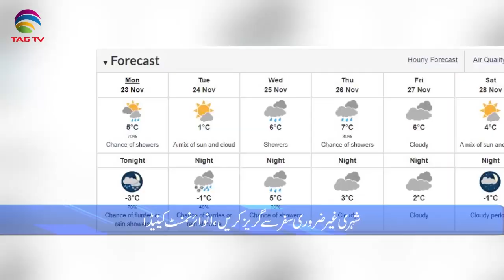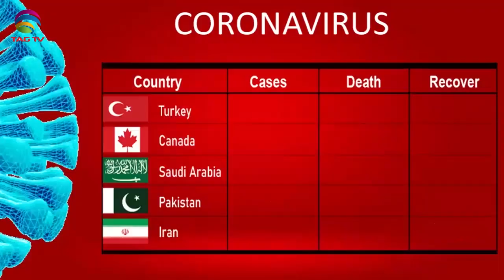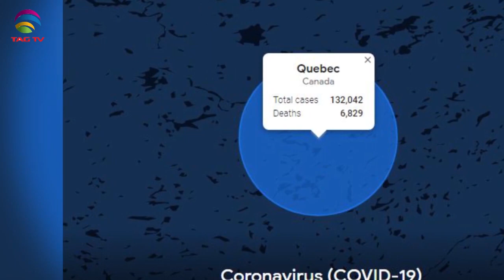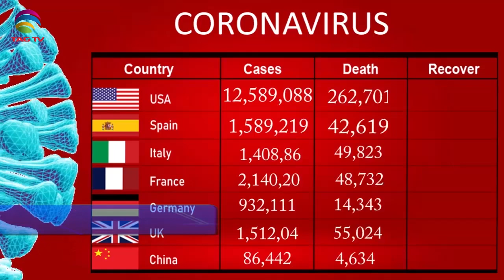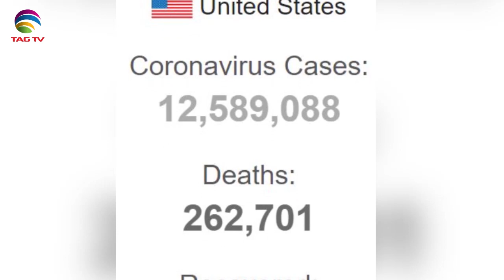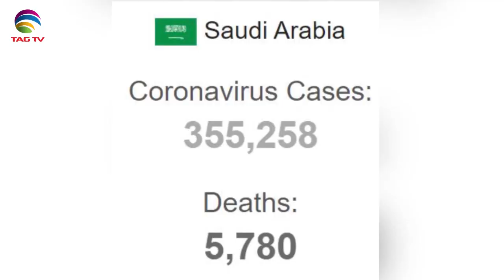Canadian & International News Bulletin in Hindi/Urdu - November 23, 2020